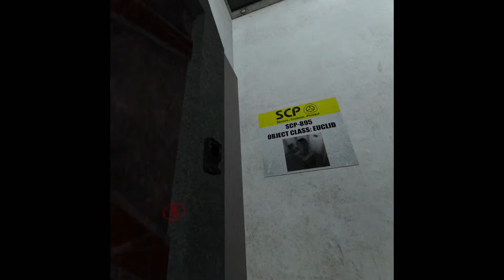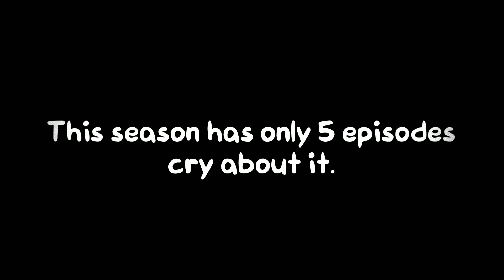Pico and Bridget Series of Adventures S5 [Episode 4]: Dawn of the final day